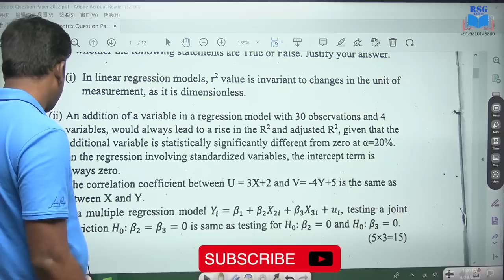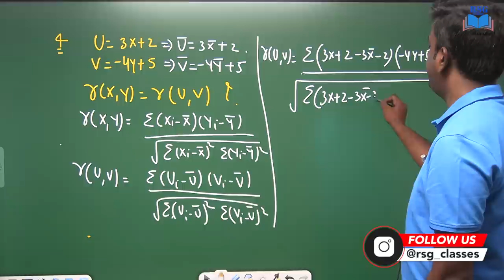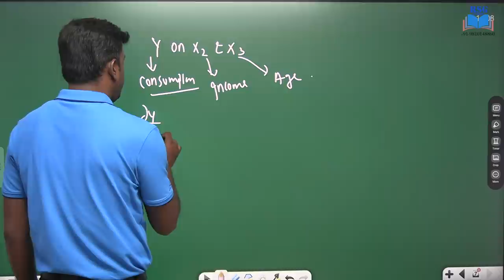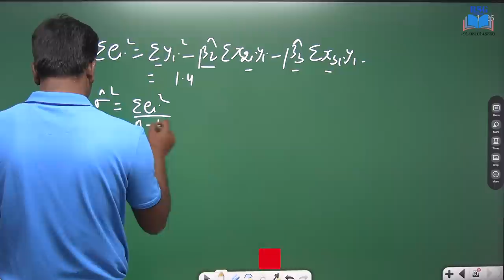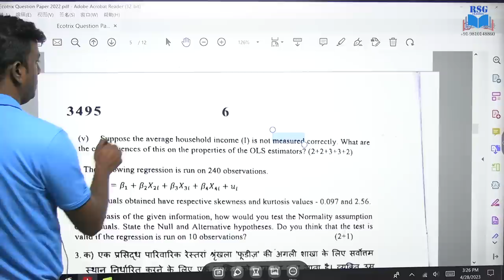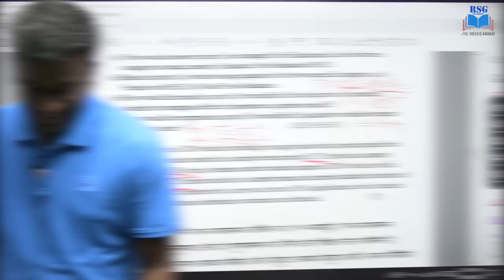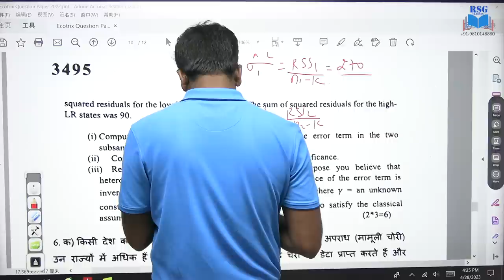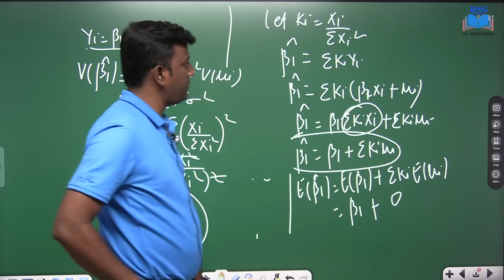Ecotrix 2022 Papers Solution || RSG Classes || Rahul Kanojia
Courses Available- Economics (Hons), M.A. Economics Entrance,  Actuarial science, Undergraduate Economics (Hons.)